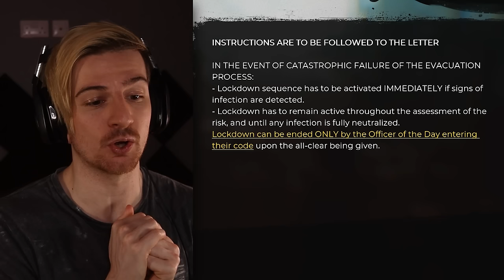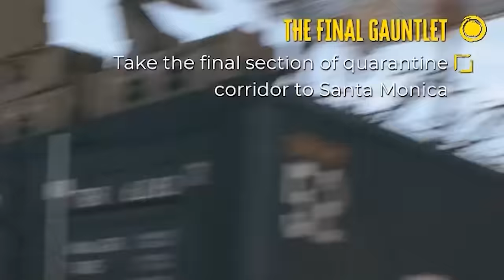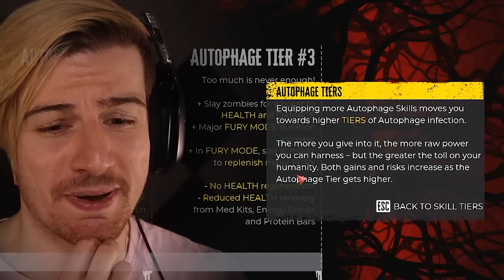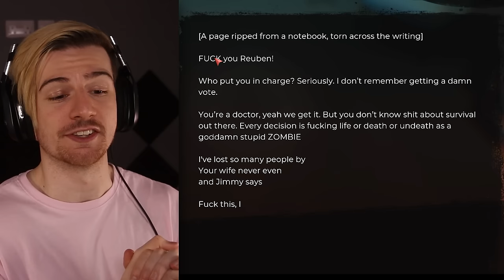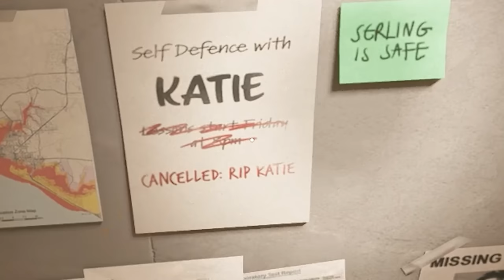The CRAZIEST episode of Dead Island 2 EASILY!!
Welcome back to Dead Island 2 part 4! Still not a series, 4 parts in...